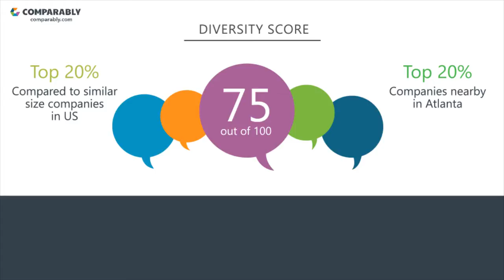RaceTrac Petroleum Employee Reviews - Q3 2018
See RaceTrac Petroleum's Company Culture as rated by their employees on Comparably (Q3 2018). RaceTrac Petroleum's workplace culture scores are based on 133 ratings. RaceTrac Petroleum received the highest ratings from the Customer Support Department (83/100) RaceTrac Petroleum's Gender Score ranks them in the Top 35% of similar sized companies. RaceTrac Petroleum's Diversity Score ranks them in the Top 15% of similar sized companies.